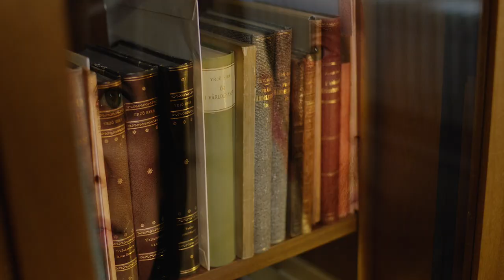Tellervo Koivisto: Maailman parhaat vaalit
Suomessa on maailman parhaat vaalit - Mieti miksi! on valtioneuvoston kanslian, oikeusministeriön ja Turvallisuuskomitean viestintäkampanja, jonka tarkoituksena on kannustaa käyttämään äänioikeuttaan tulevissa vaaleissa sekä muistuttaa mediakriittisyyden merkityksestä.